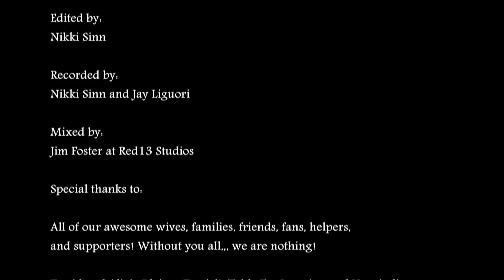Dr Strangeways Performs Parasite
Our KISS tribute band, We are from the Boston Mass area. We do this different from most KISS tributes, as we all wear our favorite era outfits, created our own stage design, I, The Gene of the band, have red hair, yes, I know Gene has black hair lol, and many other differences. But we treat this as paying homage to our favorite band, and do it as if it was our band, done our way as if how would we have done it if we created it. If ya dig it, awesome, if ya don't, that's kool too! Just be respectful, and have a great day, much respect and rock and roll!! Dr Strangeways looovveees YOU!!